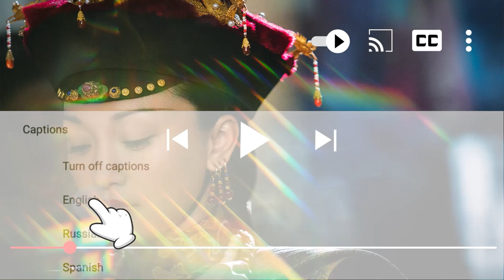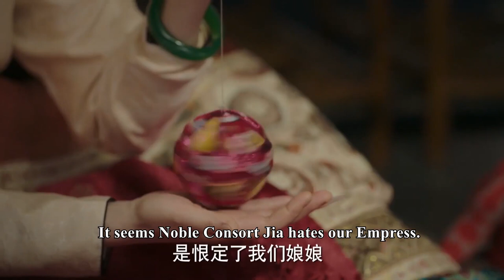如懿失去女兒整日抱著遺物以淚洗面，即使兇手日日受鞭刑也換不回女兒的命！ep62💖 [ 中国电视剧 ]